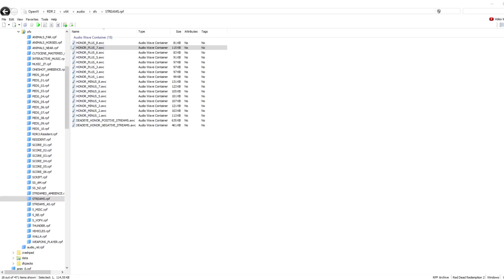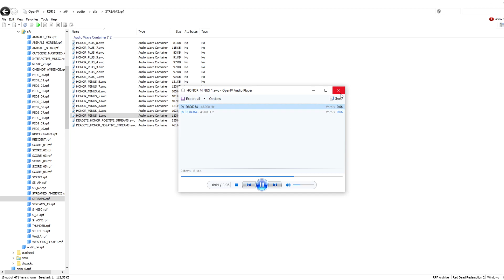Cut Honor Loss and Honor Gain sounds - Red Dead Redemption 2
I found these long time ago and I decided to upload it as a video.